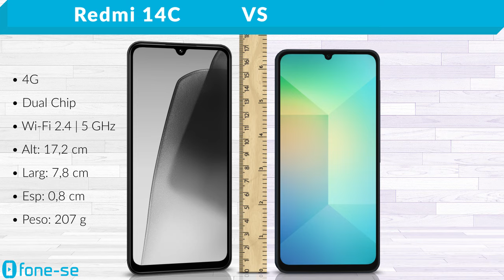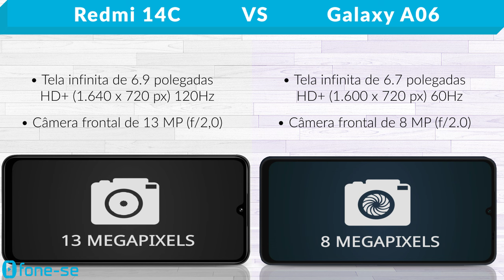Redmi 14C vs A06 (Comparativo & Preços)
Descubra qual básico tá valendo mais a pena hoje em dia. Confira a ficha técnica do Xiaomi Redmi 14C e do Samsung Galaxy A06, uma comparação de tamanho exclusiva (3D), e muito mais.

Links para comprar:

(Redmi 14C)

Pergunta:
O que mais te decepciona no Redmi 14C?